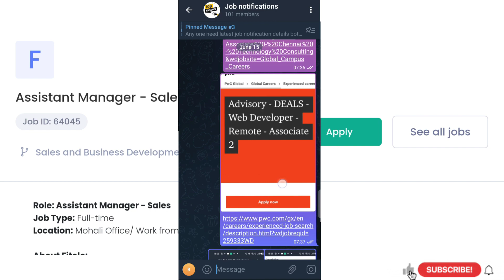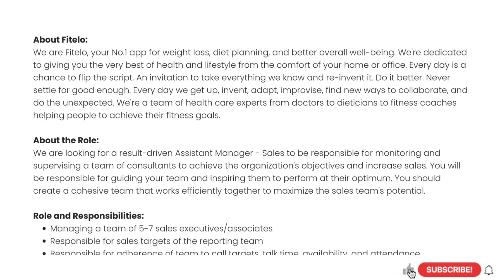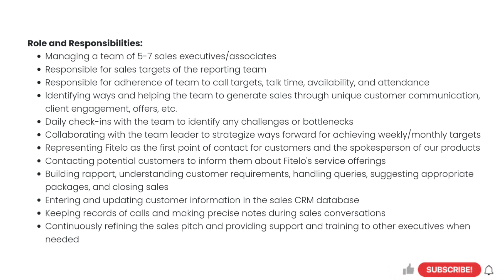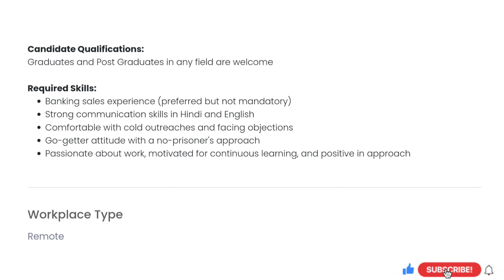Latest permanent work ork from home jobs|job vacancies in telugu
Credits :-
Video editing - video maker
Thumbnail - pixel
Content :- Fitelo company